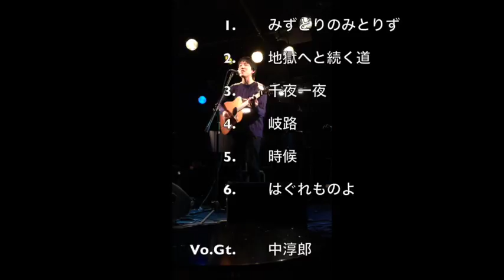Junro music 9Mar2016